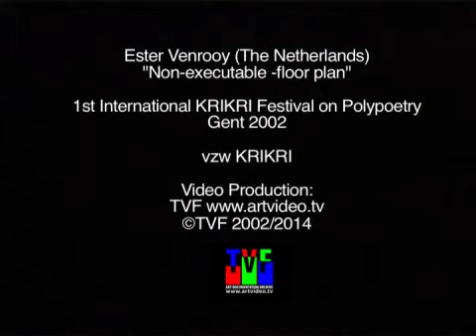Ester Venrooy: Non-executable floor plan @ KRIKRI 1 2002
Ester Venrooy: Non-executable floor plan
1st KRIKRI International Festival on Polypoetry
Gent 2002

TVF Video Production, Post-Production & Art Archive
see:Poetry & Poly Poetry